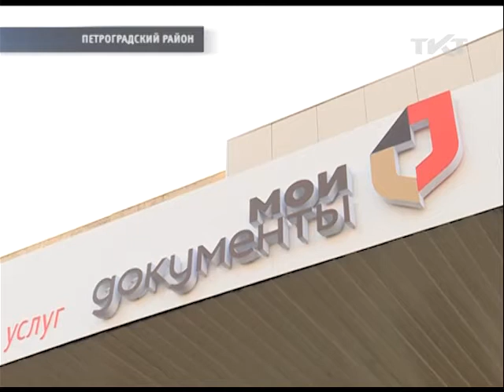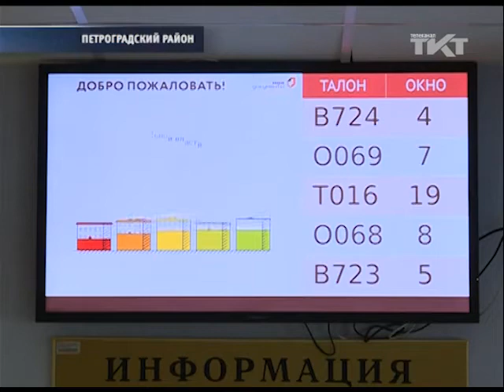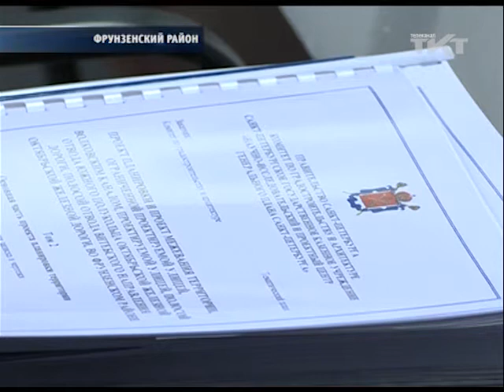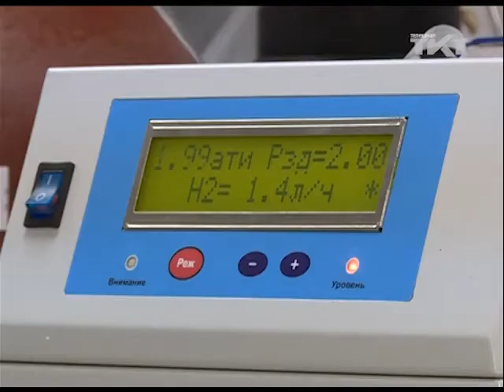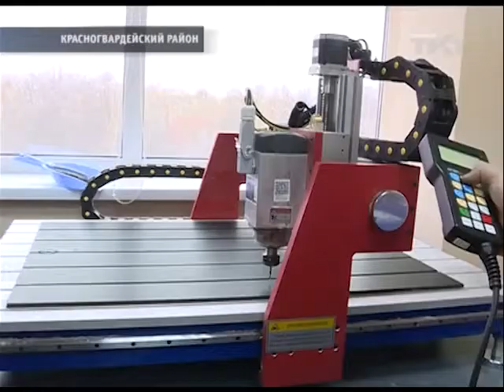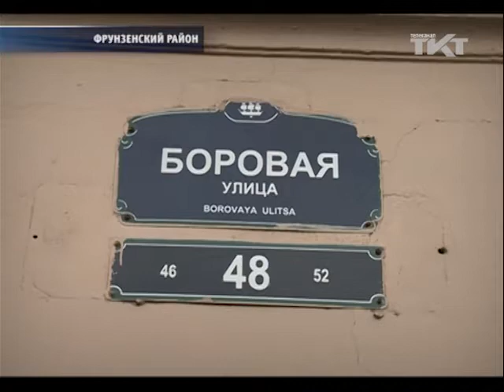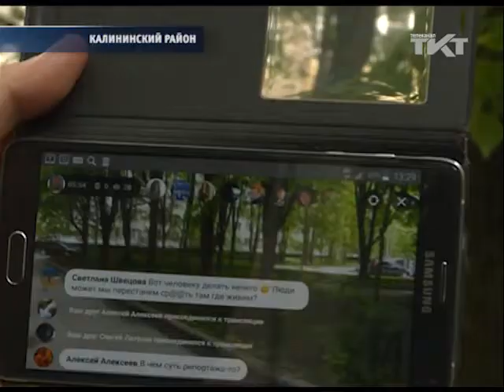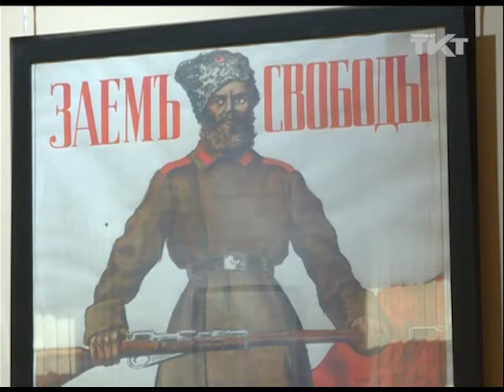«Районы. Кварталы». Куда податься молодежи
Гость - Елена Берковченко, заместитель директора ПМЦ «Охта»
Рассказываем о новом проекте «Интересное лето», который стартовал в парке Малиновка - каждые выходные там будут проходить спортивные соревнованиях, рок-концерты и мастер-классы. Организатор мероприятий – подростково-молодежный центр «Охта», который вообще отличается креативным и современным подходом в работе с молодежью. Жители Красногвардейского района в возрасте от 14 до 30 лет могут бесплатно заниматься спортом, вокалом, робототехникой, аудиовизуальным программированием и многим другим. О том, как все это работает и каким должен быть подростковый клуб, рассказывает Елена Берковченко.